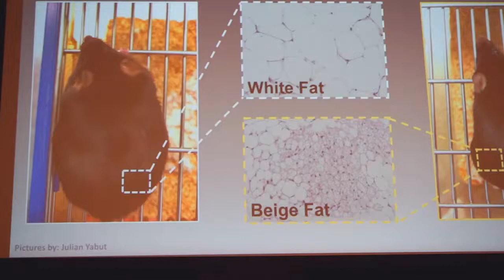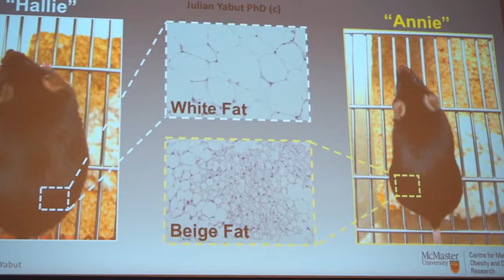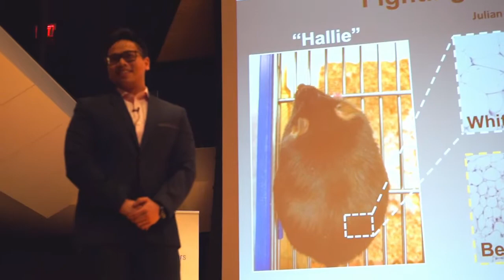Julian Yabut - "Fighting Obesity with Fat"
McMaster University 2019 Three Minute Thesis (3MT®) Third Place winner Julian Yabut delivering his presentation at McMaster University on March 14, 2019. Video by John Bandler